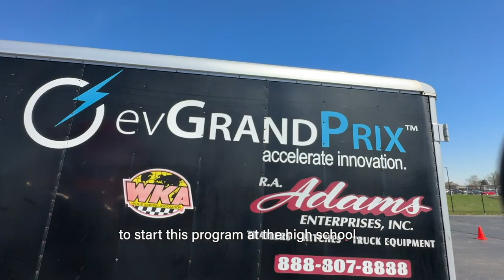Shelbyville's first electric go-kart team – Purdue evGrand Prix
Gregg Cory, engineering & technology instructor at Shelbyville High School, along with student crew chief Joslyn Jersan, driver Logan Prickett, and team member Trey McCullum test their electric go-kart on a race track at Allison Transmission in Indianapolis that's set up to mimic Purdue's Grand Prix track in West Lafayette. It's the first "Test & Tune" of the season, an event for high school electric go-kart teams to practice on a track and tune their go-kart before racing in the 2023 Purdue evGrand Prix.

Racing in Purdue Motorsports’ evGrand Prix builds problem-solving skills that are directly applicable to college majors like mechanical engineering & mechanical engineering technology, electrical engineering & electrical engineering technology, computer and information technology & computer and electrical engineering, and others in Purdue University’s College of Engineering and Polytechnic Institute — and to future technology-driven careers.